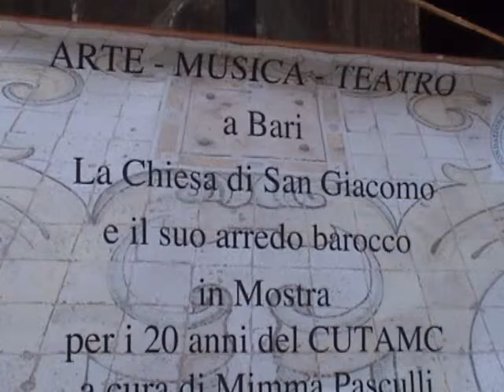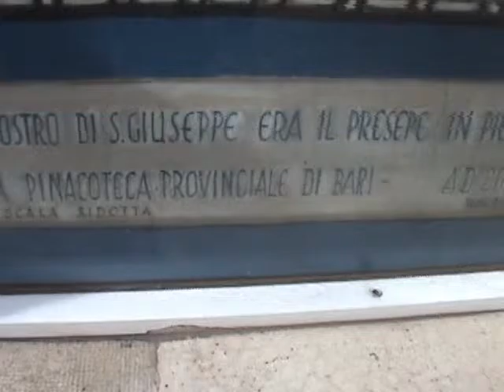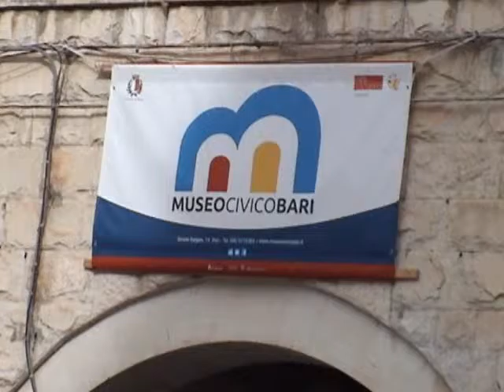33° - 1° di 1 video - Camminando con “San Valentino” - 2016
Video – 1° Filmato - Camminando con “San Valentino” – Bari 14 febbraio 2016